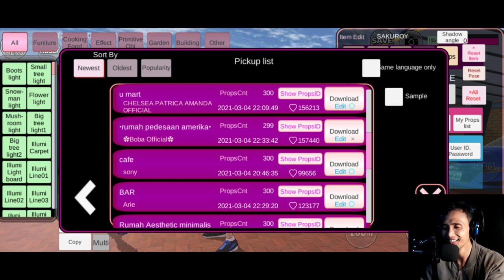Review Rumah Orang Amerika, Milik Siapa Ini? | SAKURA School Simulator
halo sobat tempe, hari ini kita jalan2 ke pedesaan Amerika ya, penasaran aja wkwkwk..